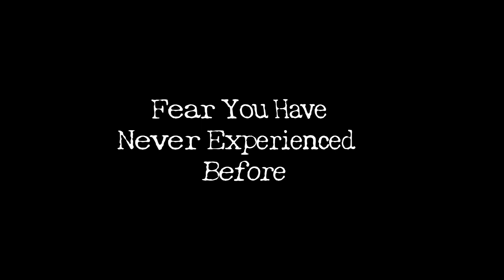Don't Let Your Summer Become a Horror Story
Summer can become nightmare with a poorly maintained air conditioner. An improperly maintained air conditioner can cause unpleasant smells and inefficient airflow that causes higher energy costs. Regularly clean and maintain your air conditioner to escape a summer horror story!